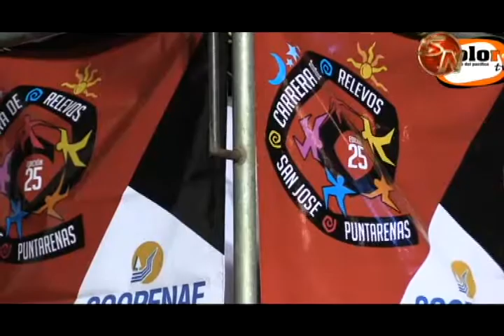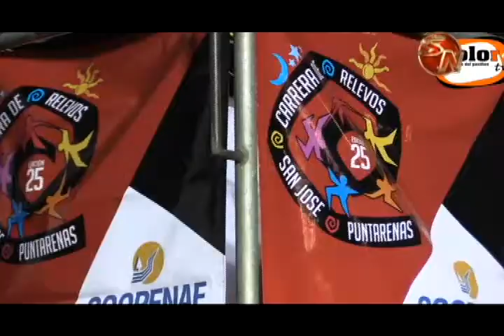Venezolano Ángelo Olivo correrá con el HEP Running la Carrera de Relevos 2017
La destacada atleta mexicana Smeralda Rebollo y el Venezolano Ángelo Olivo son dos cartas de gran nivel que tiene el HEP Running para consagrarse en una carrera que reúne a más de 2000 atletas.